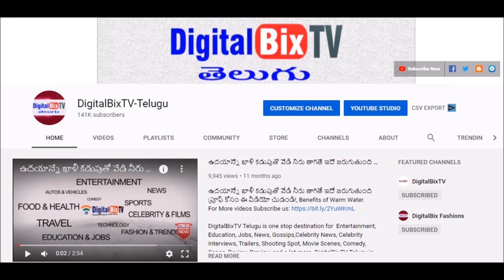సాయంత్రం బంగారం వెండి ధరలు | Today Gold Price In India | Gold Rates Today |Today Gold Rate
Follow us On:
All the images which are included in the video are taken from Google Image search and using advanced image search option. Usage rights: "free to use, share or modify. Thanks to Google for giving the valuable information.v